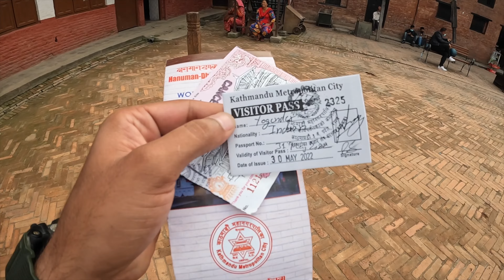🇳🇵Bhaktapur Durbar Square My Bad Experience | Historical Nepal | Exploring Old Kathmandu Nepal 4K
Credit gos to NCS Music -

MUSIC NCS-